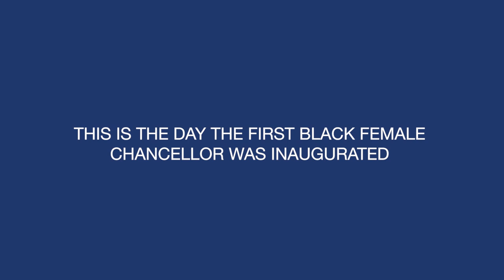Dr Judy Dlamini is welcomed into Wits family as Chancellor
On 1 December 2018, the University of the Witwatersrand held a formal inaugural  to welcome Dr Judy Dlamini as the newly installed Chancellor. inauguration

Speaking during her installation on Saturday, 1 December 2018 as the Chancellor of Wits University , and the first ever women to act in this position, Dlamini said all institutions in this country need to do more to recognise female leadership, and that failure to do so is abuse, and tantamount to murder.

“Gender democracy, gender consciousness that validates women in the eyes of others, gender consciousness by both men and women, is what we need. Our contribution and talent needs equal recognition ... We fought racial supremacy, we need the same ball of energy by all genders and races to fight and defeat gender supremacy” - Dr Judy Dlamini

Video features in order of appearance:

Minister of Science and Technology, Mmamoloko Kunayi Ngubane,

Associate Professor from the University of Maryland, Dr Kris Marsh,

Former Vice-Principal of Wits University Professor Tawana Kupe,

Wits University Vice-Chancellor Professor Adam Habib